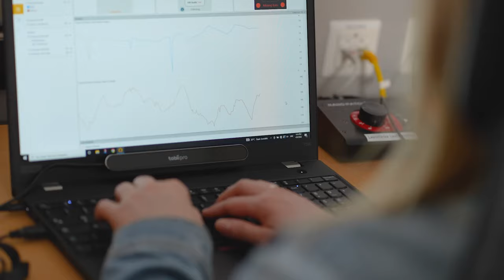Wie wirkt Werbung? - Young Campus: Fakten & Wissenswertes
Hast du dich schon mal gefragt, wie man wissen kann, ob Werbung bei denen, die sie sehen, auch eine Wirkung erzielt?

In unserer Serie "Fakten & Wissenswertes" geben die Young Campus Coaches einen schnellen Überblick zu spannende Themen.

Im Young Campus Workshop "Business" schnupperst du in die Markforschung und kannst selbst in einem praktischen Projekt die Methoden ausprobieren, mit denen man messen kann, was gut ankommt. Das sind nützliche Skills (nicht nur) wenn du einmal dein eigenes Business starten willst!
Gecoacht werdet ihr von Carina Wagner-Havlicek und Tatjana Aubram vom Business Department der FH St. Pölten.

Young Campus Workshopwoche 11-15.7. an der FH St. Pölten
ANMELDUNG: Ab JETZT bis 3.7.2022!

Instagram, TikTok: youngcampusfhstp

Kamera und Schnitt: Daniel Zhang

Intro und Outro Soundtrack:
ES_Ruled Out of Order (Sting Version) - The New Fools
ES_Those Midnight Raids (Sting Version) - The New Fools
Epidemic Sounds

overjupiter